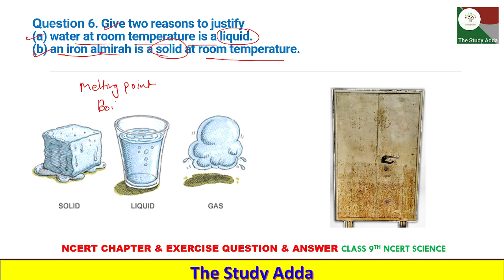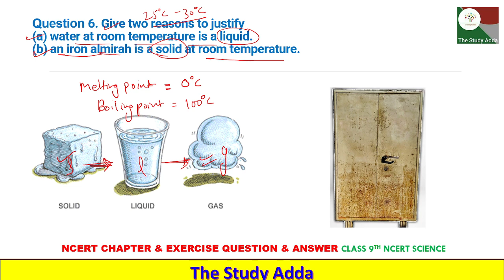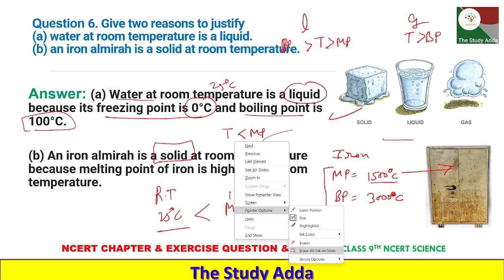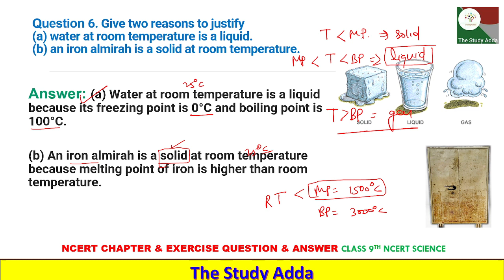Give two reasons to justify(a) water at room temperature is a liquid.(b) an iron almirah is a solid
Question 6. Give two reasons to justify(a) water at room temperature is a liquid.(b) an iron almirah is a solid at room temperature.

प्रश्न 6. इसकी पुष्टि के लिए दो कारण दीजिए (ए) कमरे के तापमान पर पानी एक तरल है। (बी) एक लोहे की अलमारी कमरे के तापमान पर एक ठोस है।

prashn 6. isakee pushti ke lie do kaaran deejie (e) kamare ke taapamaan par paanee ek taral hai. (bee) ek lohe kee alamaaree kamare ke taapamaan par ek thos hai.

These solutions are part of NCERT Solutions for Class 9 Science. Here we have given Class 9 NCERT Science Textbook Solutions for Chapter 1 matter in our Surroundings.

यह उत्तर कक्षा 9 विज्ञान के लिए एनसीईआरटी उत्तर का हिस्सा हैं।  यहां हमने कक्षा 9 एनसीईआरटी विज्ञान पाठ्यपुस्तक के अध्याय 1 हमारे परिवेश के  पदार्थ के उत्तर  दिए हैं।
ye uttar kaksha 9 ncert vigyaan ke lie uttar ka hissa hain. yahaan hamane kaksha 9 ncert vigyaan paathyapustak ke adhyaay 1 hamaare parivesh ke padharth ke hal die hain.